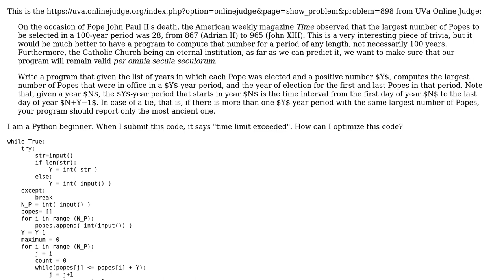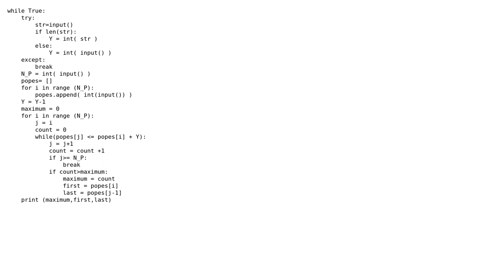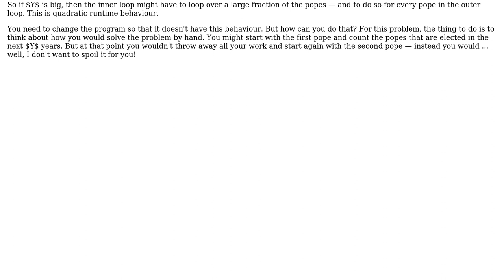Code Review: UVA online p957 - "Popes"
With thanks & praise to God, and with thanks to the many people who have made this project possible! | Content (except music & images) licensed under CC BY-SA | Music | Images & others | With thanks to user Tun Lin Aung user Glorfindel user Gareth Rees and the Stack Exchange Network Trademarks are property of their respective owners. You are responsible for your own actions.